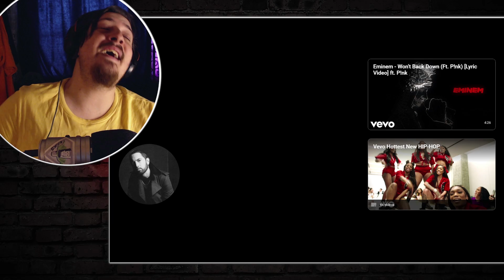First Time Hearing EMINEM - Rap God (REACTION)